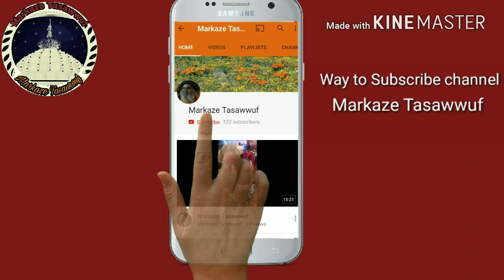Deewan Sarkar Khwaja Qutubuddin Ba-ikhtiyar kaki Q.S.A | Markaze Tasawwuf | Discourse No-42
Deewan | Sarkar khwaja Qutubuddin Ba-ikhtiyar kaki Q.S.A | Markaze Tasawwuf | Discourse No-42 ( Deewan Sarkar Khwaja Qutubuddin Ba-ikhtiyar kaki Q.S.A)

* Do you know the difference between shayari and 'Qalam'?
* Requisite to reach from initials to the end.
*Are you amazed by the richness of universe?
* Do you know what sarkar has called the people who are egocentric?
Ponder. Listen and understand .